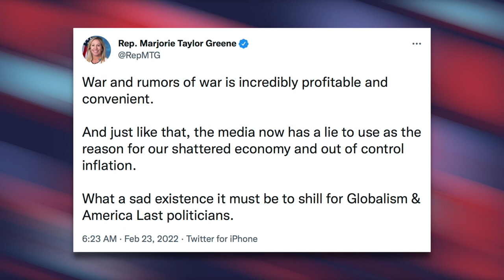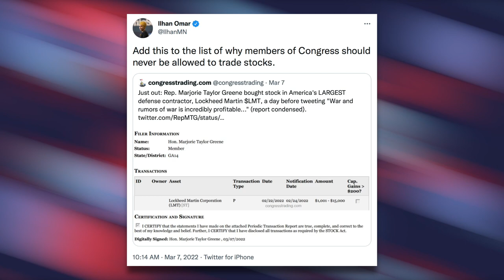Marjorie Greene Condemns War Profiteering a Day After Buying Defense Stocks